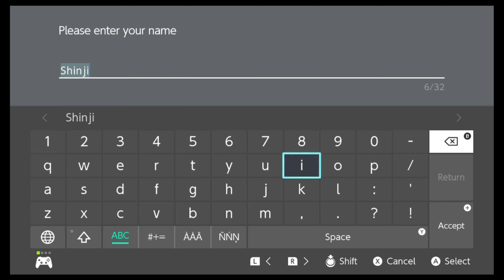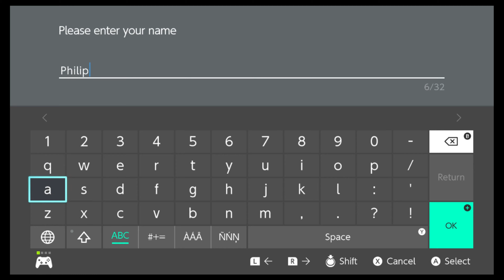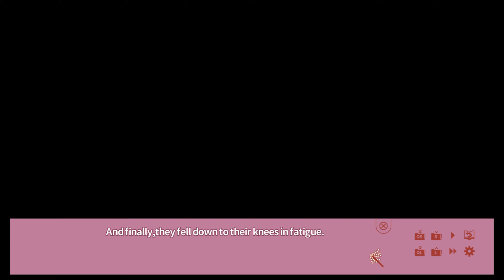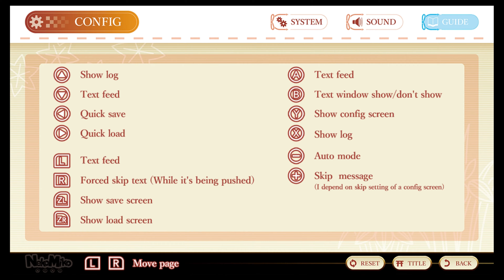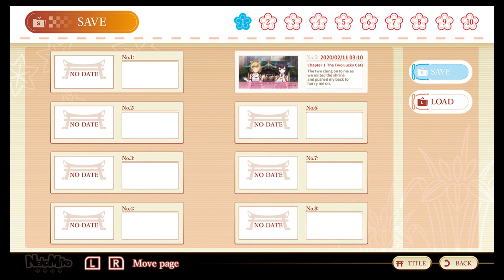NEKOMIKO? NEKOMIKO! | Gaming Paraphilia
In This Video: So, this is a game.